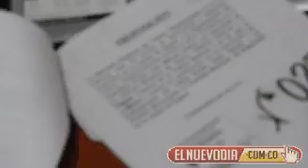Video entrega Juan Carlos Tocora Alias Tocora web 2